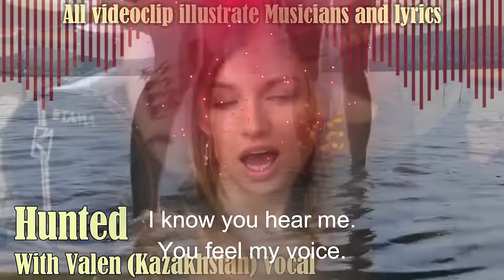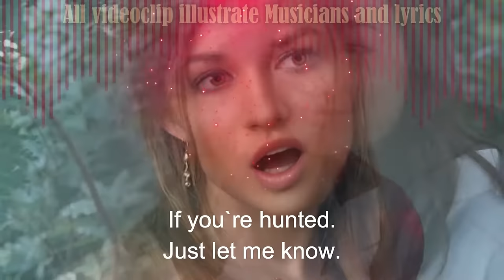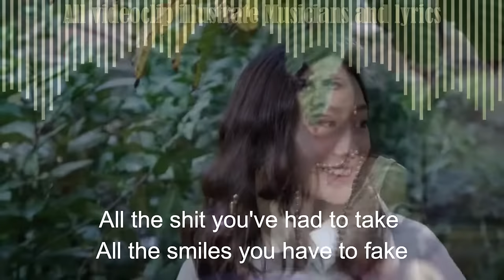Hunted - Valen Vocal Kazakhstan - Alf Langrind Norway Notodden - Stop Violence Against Women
Hunted (Alf Langrind)
Valen (Kazakhstan) Vocal
Alf Langrind (Norway) Guitar, Bass, Organ, Synth

This song and video is made to end violence against women

Music For Peace:
The Cross-Border Project.

Video integrastion and musical composition
by Alf Langrind.
Together, this compilation of musical videos
present a common theme, namely to marry imagery,
music and lyrics from across the globe that together
speak to shared common human goals ,
to practice peace and non-violence, and avoid

Until today, this Norwegian-based musical project,
has formed collaborations with musicians in seven countries.

Robben Ford (UK/ USA) (Love Still Burn)
Juliia Fedchenco Vocal (Ucraine)
Garth Webber Guitar (USA) (Crying With The Wolves)
Arheta Vocal (Indonesia) (Crying With The Wolves)
Michael McQuinn Vocal (USA) (Soldiers Life)
Rosanna Vocal m/Walter Nuzzo (Italy) (Why Do You Follow, A Crazy President)
Julia Nordstrøm Vocal (Sweden) (Do You Trust In Me)
Valen Vocal (Kazakhstan) (Hunted)
Berzan Vocal (Turkey) (Treat Her Right)

Alf Langrind (Norway) Guitar, Bass, Organ, Piano, Synth

Producer Music.
Alf Langrind (Norway)

Co Producer
Garth Webber (USA), Michael Gresalfi (USA)
Ole Morten Dahlskaas (Norway), Joe Wakley (USA)
Stian Tveiten Langrind (Norway), Daniel Aasen (Norway)
Edward Spangler (UK/ USA), Einar Amundsen (Norway)
Pawel Szefler (Polan/ Norway)

Producer Video.
Alf Langrind (Norway)

Co Producer
Michael Gresalfi (USA)
Jan Bakke (Norway)
Odd Einar Nordheim (Norway)
Merethe Knutsen (Norway)

All videoclip and Pictures from Pixabay and Pexels.

Video of Alf Langrind by Alf Langrind
Al vokal on all Videos, D-id by Alf Langrind